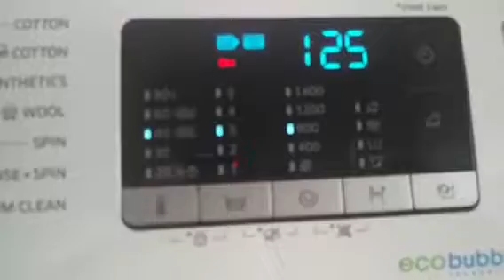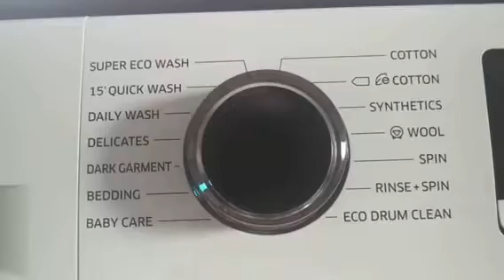Brand-New Samsung WW80J5555FWEU Washing bedsheets Part 3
Bedsheets on BEDDING 40c